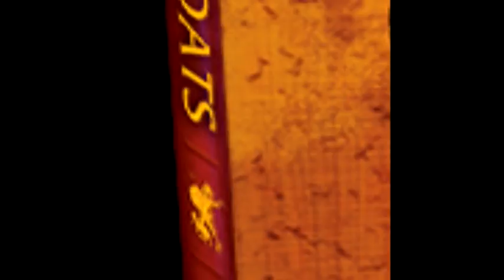Of Gods and Goats Trailer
'Of Gods and Goats' is the début book from author V. L. Locey.

When a storm leads Libby Simons to discover the Greek God of War in her barn, she is thrown into a world of action, adventure, and something more.